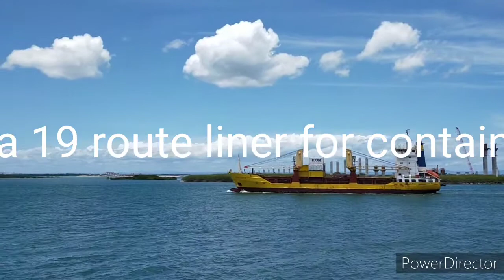Channel transit,span asia 19 container vessel